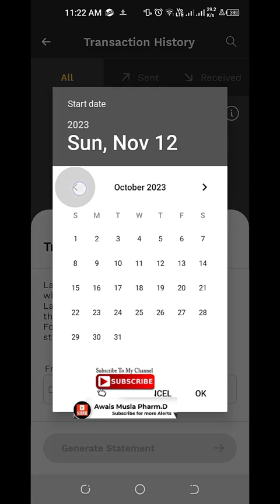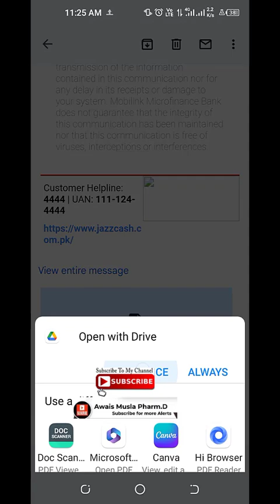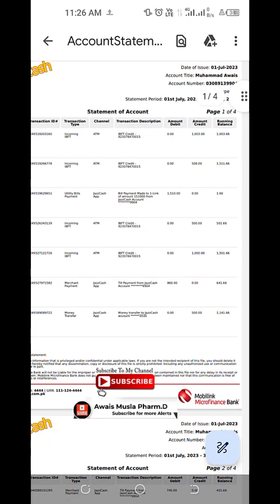Download Jazzcash Transaction History from mobile| 1link fee Payment receipt | Awais Musla PharmD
How to download Jazzcash Transaction History from mobile application?
How to download HEC 1link fee payment receipt online?
HEC fee payment receipt download
1link payment receipt download from jazzcash application.
DRAP Payment Receipt Issue Resolved | DRAP Jobs for Pharmacist 2023 | Awais Musla PharmD
title:
DRAP test roll no slips 1 link online payment receipt issue Resolved
Desription:
Drap payment receipt issue
how to get drap 1link payment receipt issue.
jazzcash payment receipt
jazzcash transaction history receipt
drap online payment receipt
hec 1link paymeny receipt
drap jazzcash online payment receipt through 1 link
drap payment receipt
Awais musla pharmd
awais pharmd
awais musla